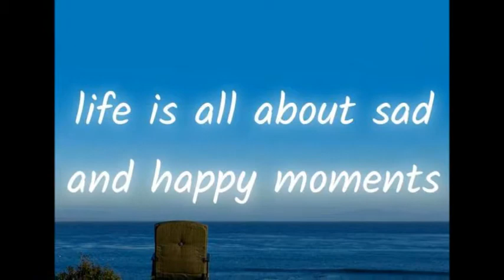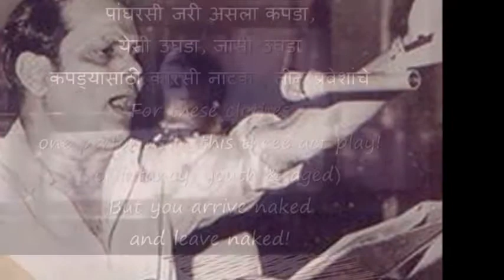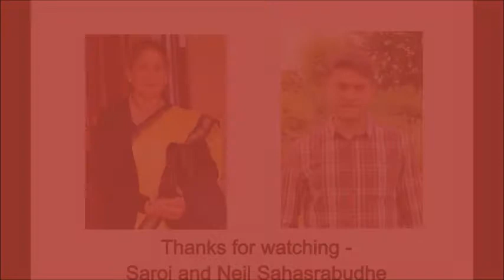Ek dhaga sukhacha - Cover song by Saroj and Neil Sahasrabudhe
Ek dhaga sukhacha (Marathi philosophical song)
Film - Jagachya Pathivar (1960)

Cover song by Saroj and Neil Sahasrabudhe

Original singer - Sudhir Phadke

Lyrics by - Ga Di Madgulkar